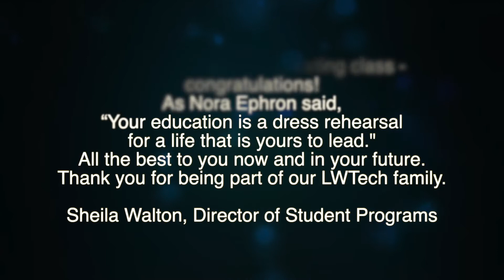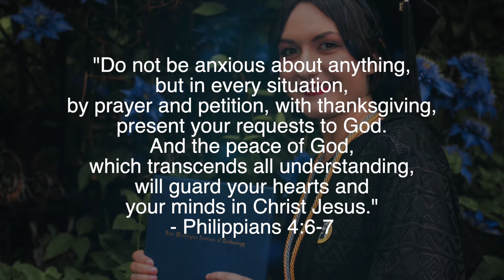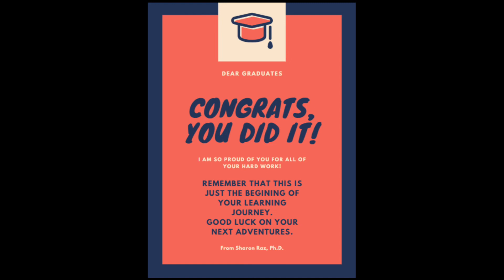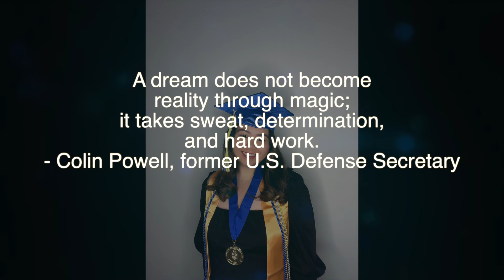2021 Commencement: Student Graduates and Faculty Messages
2021 Commencement: Student Graduates and Faculty Messages

Visit LWTech.edu/Commencment